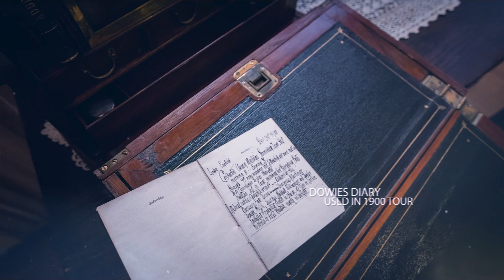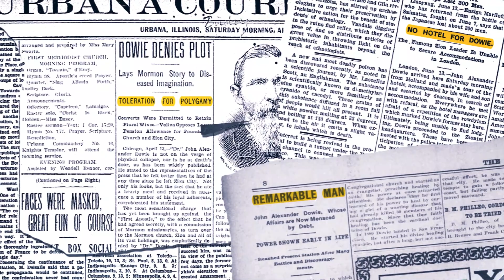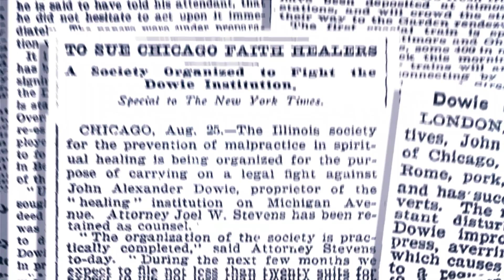John Alexander Dowie The Zion Years 1899 1907 His rise and Decline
A Cloud of Witnesses Series- John Alexander Dowie the ZIon Years 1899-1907- His rise and decline

In this episode we look at the Zion years in the life and ministry of John Alexander Dowie and we seek to provide powerful lessons on what he did right and what he did wrong.

John Alexander Dowie was a powerful pioneer in the divine healing movement and saw incredible results. Starting in a small hut in Chicago in 1893, he had grown into a global ministry. But somewhere along the way Dowie began to derail.